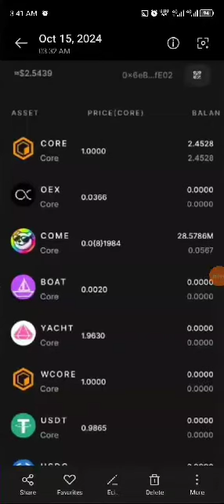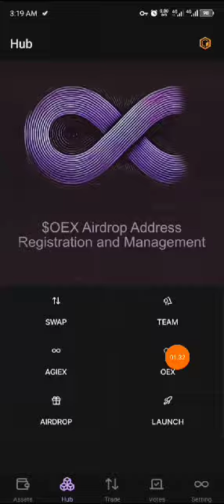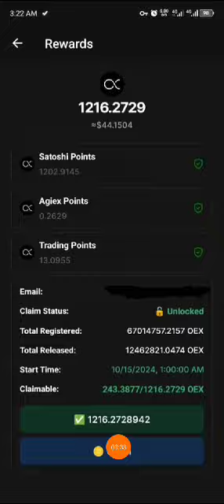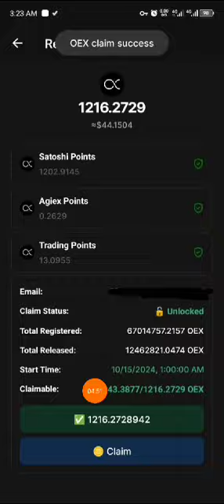OEX Claiming || How to Claim your OpenEX Successfully || Hausa Version